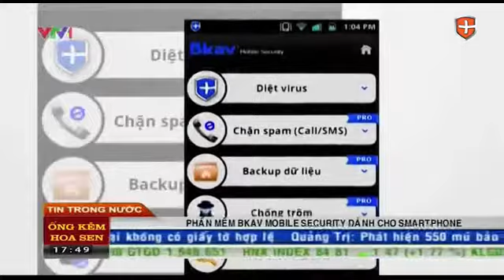Bkav - VTV1 - Phần mềm Bkav Mobile Sercurity dành cho Smartphone.mp4